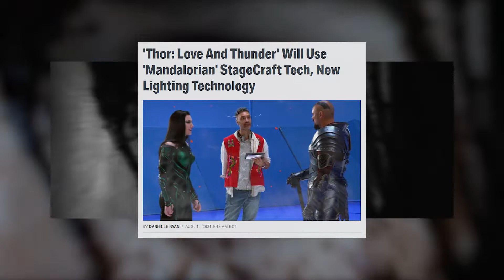Doctor Strange In The Multiverse Of Madness Is Conflicting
A very quick review on Sam Raimi's comic-book horror film, Doctor Strange In The Multiverse of Madness

Dr Stephen Strange casts a forbidden spell that opens a portal to the multiverse. However, a threat emerges that may be too big for his team to handle.

SOURCES:
'Thor: Love And Thunder' Will Use 'Mandalorian' StageCraft Tech, New Lighting Technology